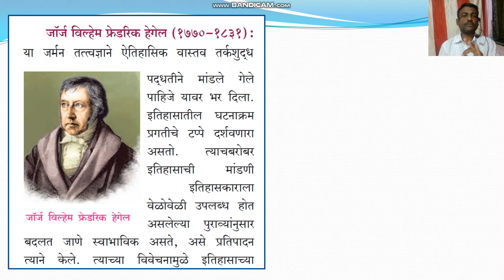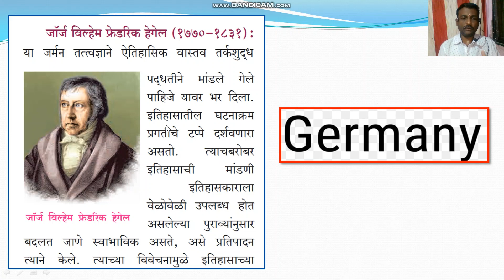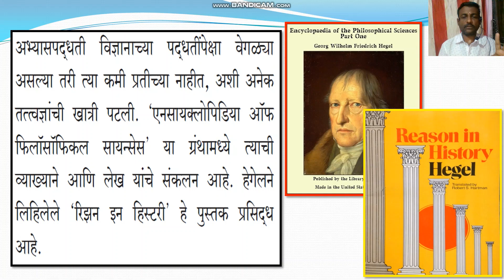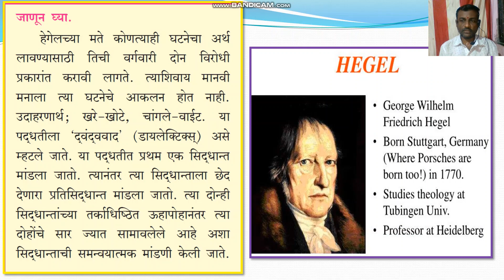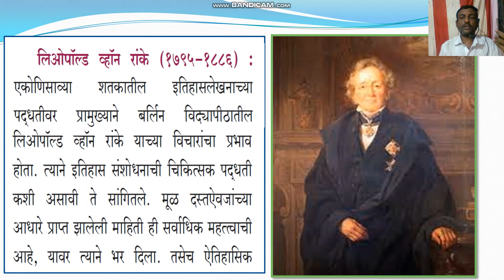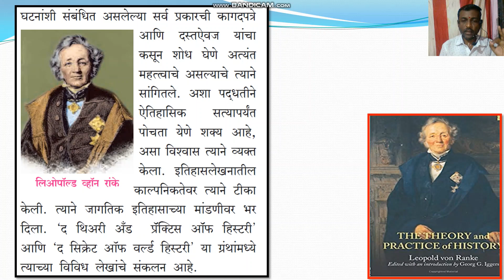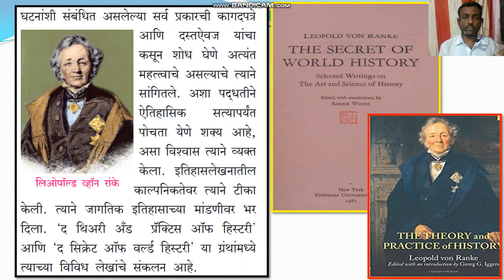इतिहास लेखन पाश्चात्त्य परंपरा | itihaslekhan pashchatty parampara | 10 वी इतिहास | Muttepawar Sir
सहशिक्षक,
नमस्कार  मित्रांनो,
 ntse history
itihaslekhan pachatya parampara|इतिहासलेखन:पाश्चात्त्यपरंपरा|भाग 3|10 वी इतिहास | Muttepawar Sir
                                                             Play Lists

Muttepawar Sir |
ntse history questions ,ntse sat preparation class 10,
 ntse exam paper,a ntse history notes,
ntse history study material,
ntse exam geography, ntse history,
Ntse इतिहास राज्यशास्त्र, ntse etihas Rajya shastra,
ntse sat preparation class 10,
ntse geography questions,
ntse geography,
ntse geography revision,
ntse geography questions,
 ntse geography syllabus,
ntse geography notes,
ntse exam geography,
mtse geography,
mtse bhugol dahawi ,

आज आपण इयत्ता 10 वी |विषय इतिहास ।पाठ -1| इतिहासलेखन : पाश्चात्त्यपरंपरा भाग - 3 | विषयी माहिती अभ्यासणार  आहोत.
इतिहासलेखन:पाश्चात्त्यपरंपरा  भाग - 3 | विषयाची माहिती आपण "Muttepawar Sir " या Channel वर पाहत आहात. इतिहास, राज्यशास्त्र, भूगोल या विषयांतील संकल्पना अभ्यासण्यासाठी हा Channel आपल्याला मदत करणार आहे.

|इतिहासलेखन:पाश्चात्त्यपरंपरा | itihaslekhan pachatya parampara|भाग 3 |10वी इतिहास | Muttepawar Sir|
class 10 sub- History - political science | chap 1 Historiography : Development in the West part . Part -3
etihaslekhan pachatya parampara |
|Best Ntse ,Mtse , MCQ  Question Bank With Answer Key channel |
| NTSE | MTSE |राष्ट्रीय प्रज्ञा शोध परीक्षा । महाराष्ट्र प्रज्ञाशोध परीक्षा |

 National Talent Search Exam, Maharashtra Talent Search Exam, Competitive exam.

 new reporting , teaching , scholarship , and research .
All credit for copy Wright materiel used in video goes to respected owner . Thank you so Much.